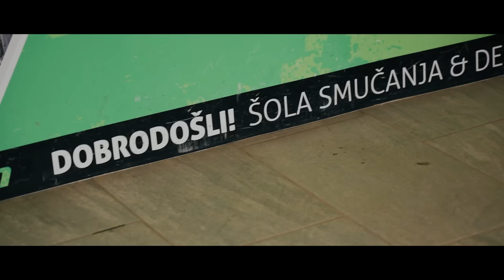Roškar prvič SMUČA feat. Anja Ramšak in Patricia Pangeršič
Upam, da mi že slediš na youtubeu? Po tej dogodivščini si to ziher zaslužim. In še ZVONČEK ZRAVEN! Sledi mi tudi na Instagramu. Moj Instagram profil je :) In ja, vsak sledilec in lajk šteje.

Nitro Kope - hvala lepa! Pri njih najdete top tečaje smučanja, tečaje deskanja na snegu, ski & board servis, malo morje zimskih dogodivščin na kupu (tudi krpljanje), med inštruktorji pa sem si za en dan sposodil inštruktorja Uroša Ruprehta. Na Instagramu ga najdeš pod

Video posnel in spimpal izjemni Marko Vidmar. Sledi mu na Instagramu (je snemalec in fotograf, najemi ga!). Ima full premalo followerjev glede na njegov izjemen talent, tako da bom vesel, le mu slediš :)